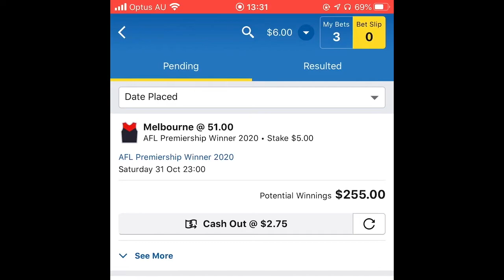Dylan's Tip: Dees to Win the Flag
Dylan's Tip of the Week is not looking promising...